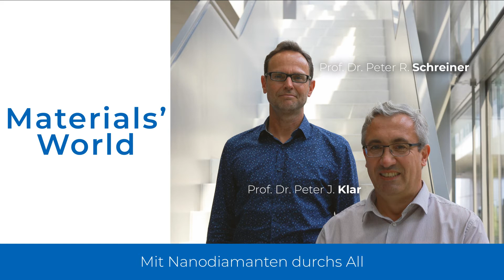Podcast Materials‘ World: Mit Nanodiamanten durchs All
Prof. Peter Klar und Prof. Peter Schreiner sprechen in einer neuen Folge des Podcasts "Materials‘ World - Der Podcast des ZfM" über moderne Raumschiffantriebe. Schreiner, Professor für Organische Chemie, entwirft und synthetisiert dafür die Treibstoffe; der Physiker Klar schaut in seinen Weltraumexperimenten am Zentrum für Materialforschung (ZfM) der Justus-Liebig-Universität Gießen, ob sich diese Stoffe auch in der Praxis bewähren. Heißer Kandidat für die Raumfahrt von Übermorgen sind dabei Nanodiamanten, kugelförmige Diamantoide aus zehn und mehr Kohlenstoffatomen.

Der Physikprofessor Klar und der Chemieprofessor Schreiner sind auch wieder mit zwei Kost- bzw. Hörproben dabei - aus ihrer Forschung bzw. aus der Alltagswelt.